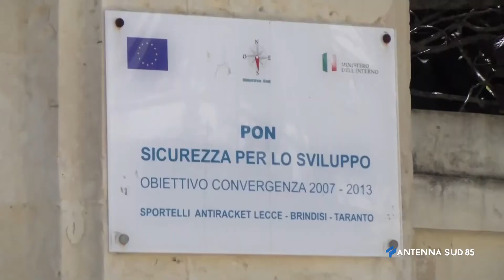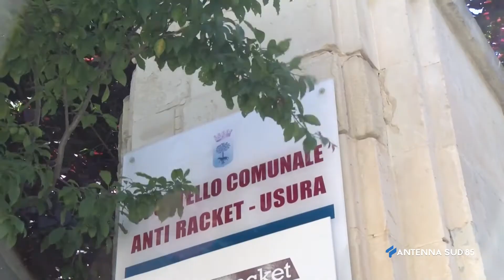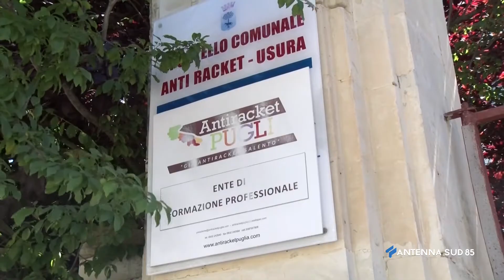10 Maggio 2021 Lecce Avv De Iaco dice di Denunciare Usura e Racket